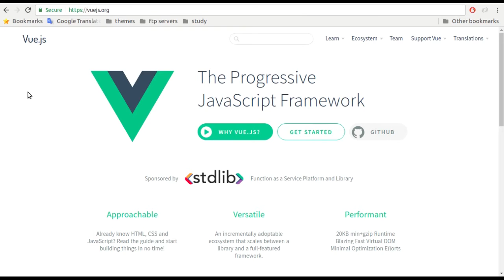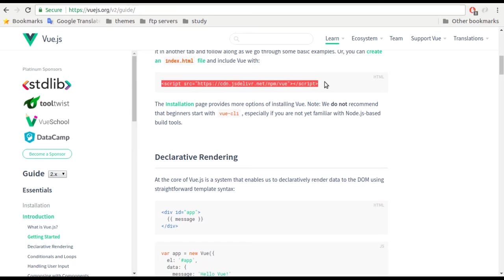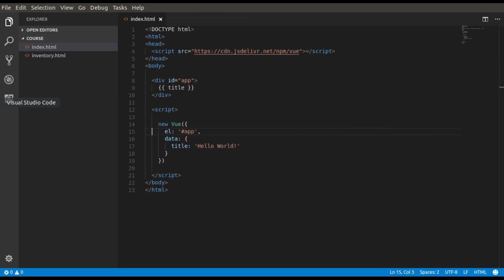Vuejs in Bangla | বাংলা টিউটোরিয়াল | Lecture 02 | Hello World